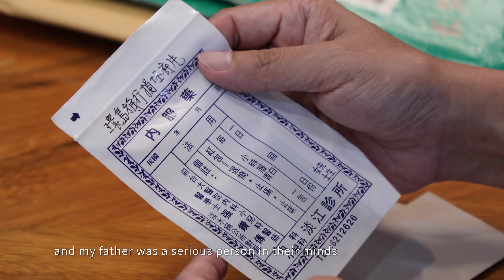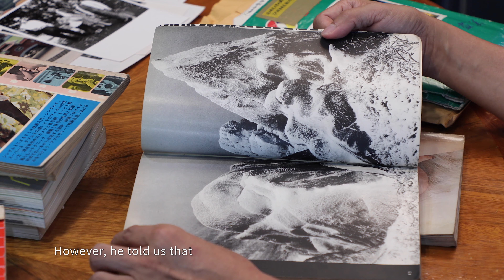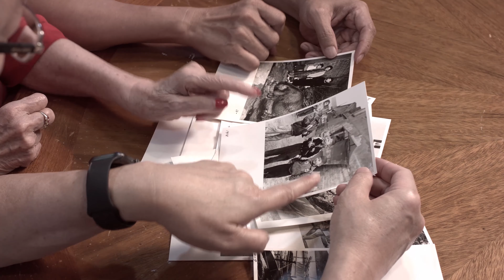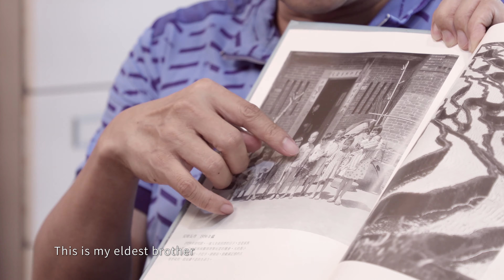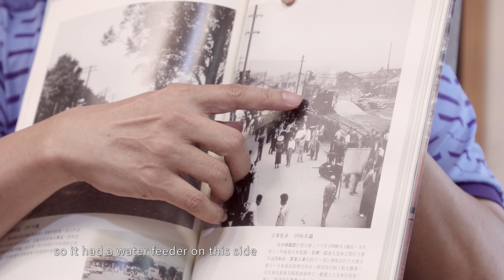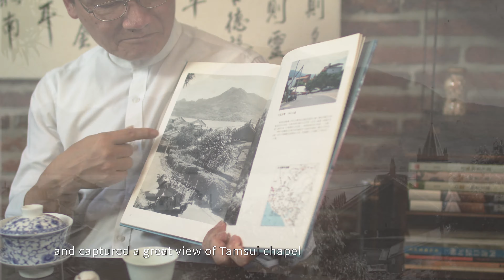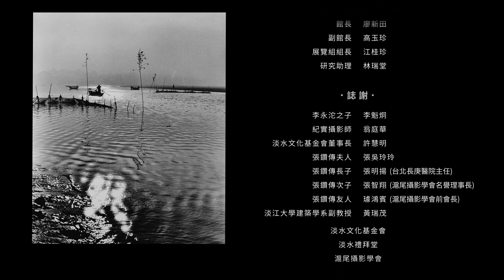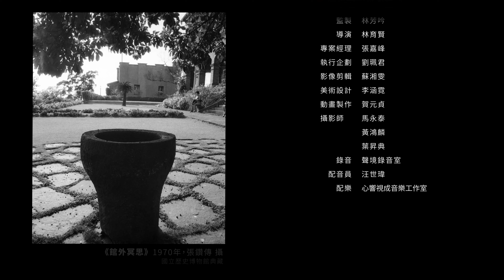滬尾傳真：張鑽傳的鏡頭下的時代容顏＿(English)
1999年3月國立歷史博物館展出「淡水風貌－張鑽傳攝影紀念展」，表彰一位花了超過50年的時間記錄淡水小鎮風貌轉變的攝影師。
人稱「囝仔張」的張鑽傳畢業於臺大醫學院後，於1952年回鄉行醫，往診之餘他拾起相機記錄熟悉的故鄉「淡水」，他的作品真實記錄淡水從50年代到90年代末的轉變，透過他的攝影，我們才能一窺今日已不復見的滬尾景象，可說是「淡水城市紀錄者」、「鄉土攝影師」。
本片結合張鑽傳醫師50年來的攝影成果、家人與攝影同好的回憶，介紹張鑽傳及他的藝術志業、對淡水的真摯熱愛及歷史情懷。